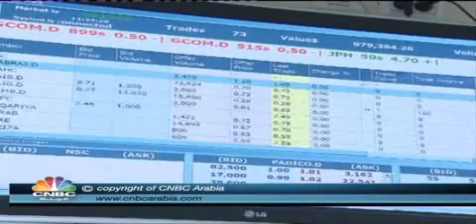الحكومة الفلسطينية بصدد اتخاذ اجراءات تقشفية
اعلن رئيس الوزراء الفلسطيني سلام فياض ان حكومته بصدد اتخاذ اجراءات تقشفية لتخفيض العجز المتوقع للعام 2012 والمقدر بمليار و100 مليون دولار, في ظل توقع تشكيل حكومة فلسطينية جديدة مع نهاية الشهر الحالي.

واوضح ان الاحكومة تحاول بهذه الاجراءات توفير ما قيمته 350 مليون دولار, بحيث لا يتجاوز العجز 750 مليون دولار, في سياق مواصلة سياستها في تقليل الاعتماد على المساعدات الخارجية وتجنب التهديد الدائم لنا بقطع المساعدات